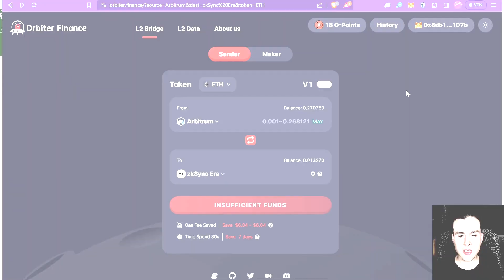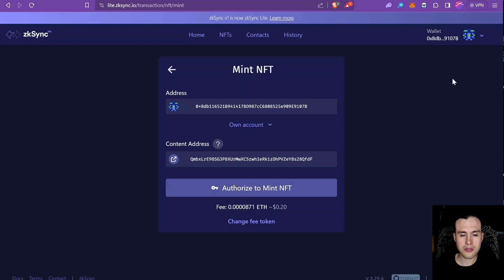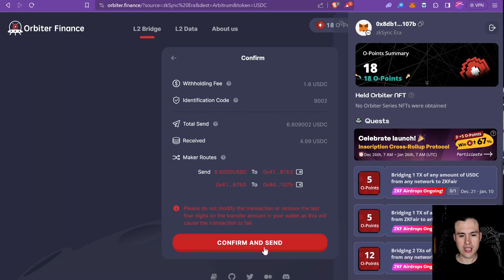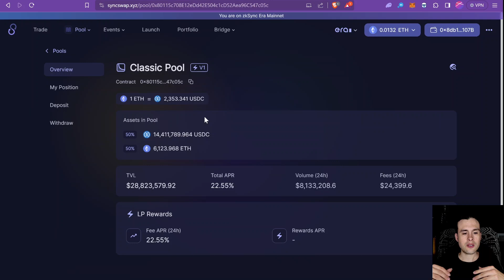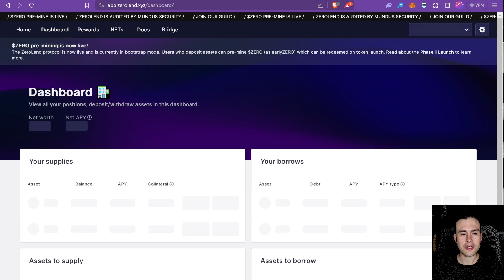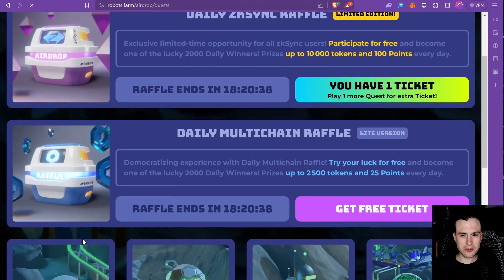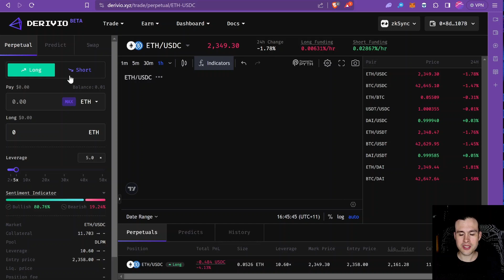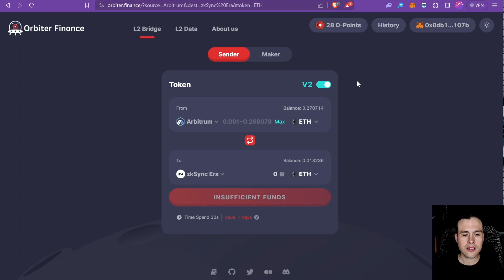ZKSync Maximised Airdrop Farming Guide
This is a full tutorial for farming the Ethereum L2 Scaling solution ZKSync  Era's Airdrop. Doing a deep dive on using the DApps on the network to maximise your allocation for the airdrop.

Here are the links to the sites used:
Explore DeFi

🗠 Drift - Bonk perps decentralized - Top Rated Solana Based PerpDEX

🔗 Links:

Pinescript Codes for the Pivot Surge Strategy and BB Trend Trader.

Pinescript Codes for the kryptolytix Strategies.

0:00 - Intro
0:12 - Orbiter Bridge
2:17 - Mint an NFT on Lite
4:52 - Zigzag on Lite
6:37 - Exploring Era's DeFi protocols and more bridging points
9:45 - SyncSwap on Era Providing Liquidity and Swaping
13:50 - Money Markets ZeroLend & EraLend
17:52 - Robots Farm Raffle
18:57 - Perpetuals Dex Derivio
22:50 - Summery & Closing thoughts